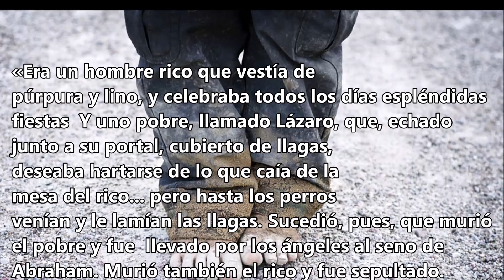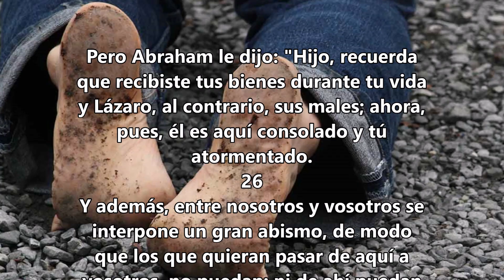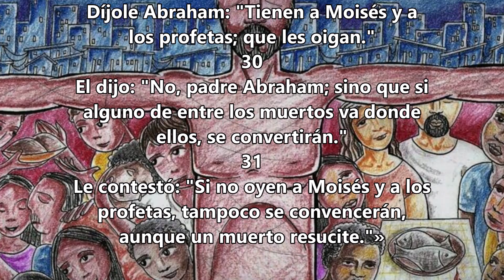Cuaresma-9 de marzo de 2023 -San Lucas 16:19-31 Ciclo A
Nos gusta confiar en nosotros mismo, confiar en ese amigo o confiar en esa situación buena que tengo o en esa ideología, y en esos casos el Señor queda un poco de lado. El hombre, actuando así, se cierra en sí mismo, sin horizontes, sin puertas abiertas, sin ventanas y entonces no tendrá salvación, no puede salvarse a sí mismo. Esto es lo que le sucede al rico del Evangelio: tenía todo: llevaba vestidos de púrpura, comía todos los días, grandes banquetes. Estaba muy contento pero, no se daba cuenta de que en la puerta de su casa, cubierto de llagas, había un pobre. El Evangelio dice el nombre del pobre: se llamaba Lázaro. Mientras que el rico no tiene nombre.

Esta es la maldición más fuerte del que confía en sí mismo o en las fuerzas, en las posibilidades de los hombres y no en Dios: perder el nombre. ¿Cómo te llamas? Cuenta número tal, en el banco tal. ¿Cómo te llamas? Tantas propiedades, tantos palacios, tantas... ¿Cómo te llamas? Las cosas que tenemos, los ídolos. Y tú confías en eso, y este hombre está maldito.

Todos nosotros tenemos esta debilidad, esta fragilidad de poner nuestras esperanzas en nosotros mismos o en los amigos o en las posibilidades humanas solamente y nos olvidamos del Señor. Y esto nos lleva al camino de la infelicidad.
Hoy, en este día de cuaresma, nos hará bien preguntarnos: ¿dónde está mi confianza? ¿En el Señor o soy un pagano, que confía en las cosas, en los ídolos que yo he hecho? ¿Todavía tengo un nombre o he comenzado a perder el nombre y le llamo 'Yo'? ¿Yo, me, conmigo, para mí, solamente yo? Para mí, para mí... siempre ese egoísmo: 'yo'. Esto no nos da la salvación. (Cf Homilía de S.S. Francisco, 20 de marzo de 2014, en Santa Marta).